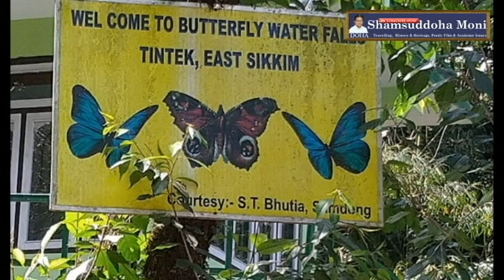গ্যাংটক ও সিকিম ভ্রমণ | গ্যাংটক থেকে বাটারফ্লাই ওয়াটার ফল্স | Butterfly Waterfalls of Sikkim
সিকিম ভ্রমণে আমরা মোট দশদিন ছিলাম। এই ভিডিওটি সিকিম ট্যুরের একাংশ। গ্যাংটক ও সিকিম ট্যুরের বিস্তারিত নিয়ে আরো কয়েকটি ভিডিও তৈরী করার ইচ্ছে আছে। দেখতে সাব্সক্রাইব করে সাথেই থাকুন।

কি কি বিষয়ে ভিডিও চান একটু জানাবেন এবং ভালো লাগলে সাব্সক্রাইব করে শেয়ার করবেন। ইতোমধ্যেই সাব্সক্রাইব করে যারা সাথে আছেন এবং থাকবেন তাদের সবার প্রতি নিরন্তর ভালোবাসা ও কৃতজ্ঞতা।

Title: Chinese Traditional Bamboo Flute Music - Free Copyright

বাটারফ্লাই
সিকিম ভ্রমণ
Sikkim tour